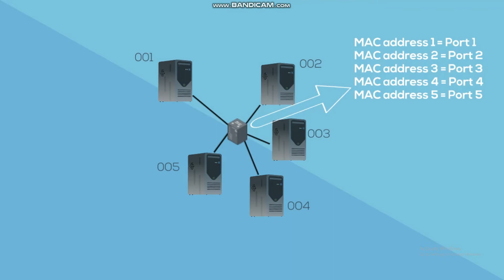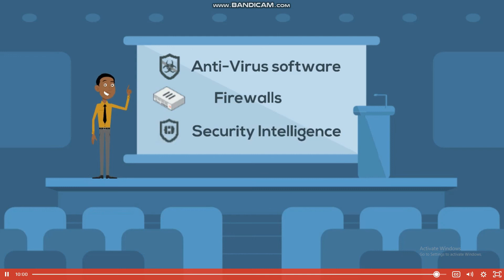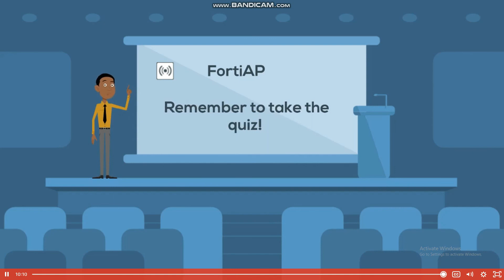NSE2 - WIFI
In this lesson, you will learn about the technology that connects devices wirelessly, and the security issues they raise.